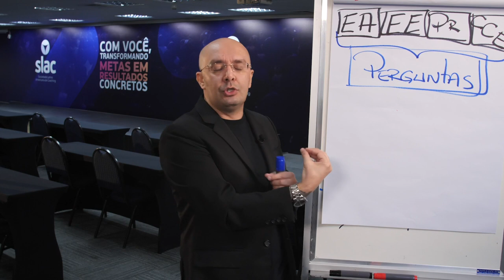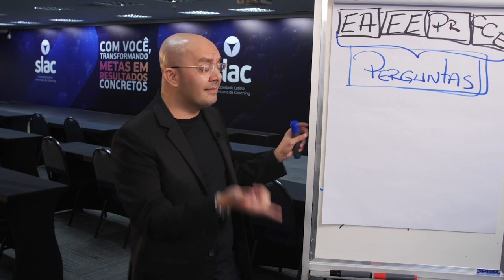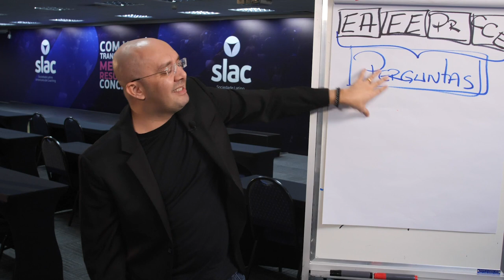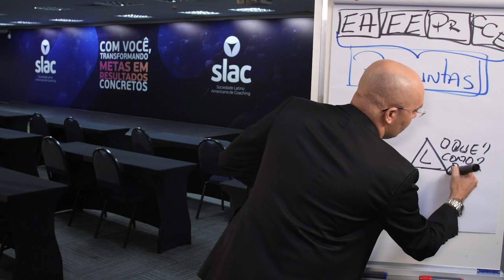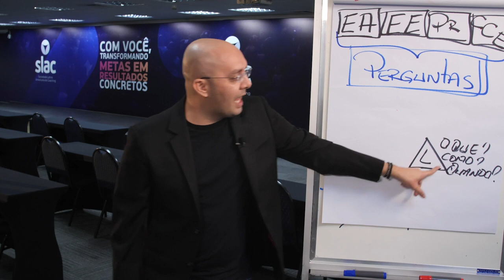A FUNÇÃO DAS PERGUNTAS NO PROCESSO DE COACHING | Sulivan França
Existe uma linha tênue entre um processo de Coaching e um interrogatório. Você sabe qual a diferença?